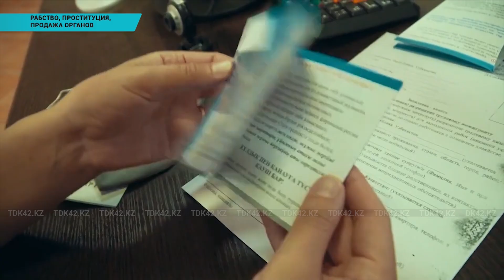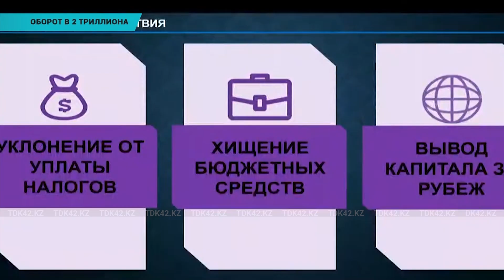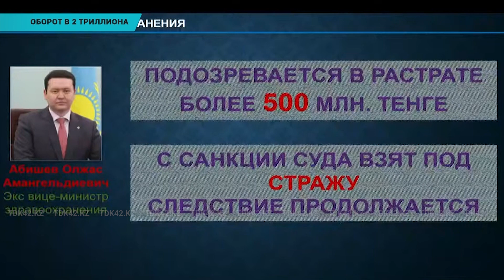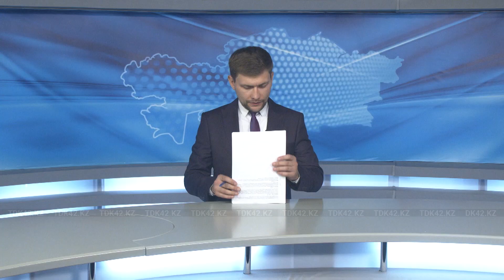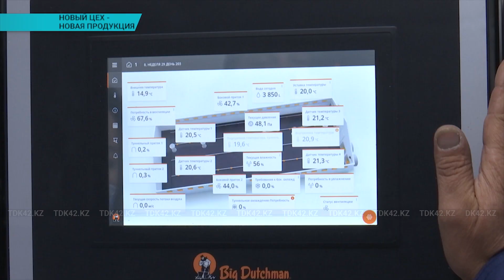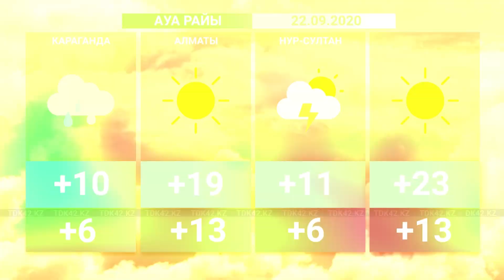Вечерние новости (21.09.2020)